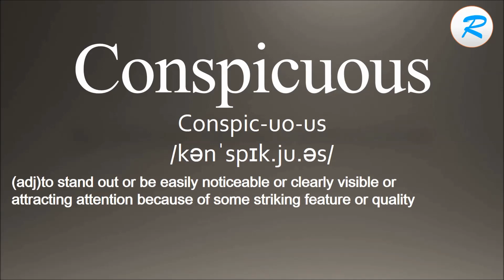How to pronounce Conspicuous